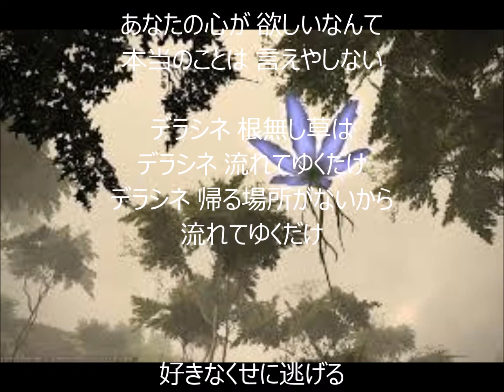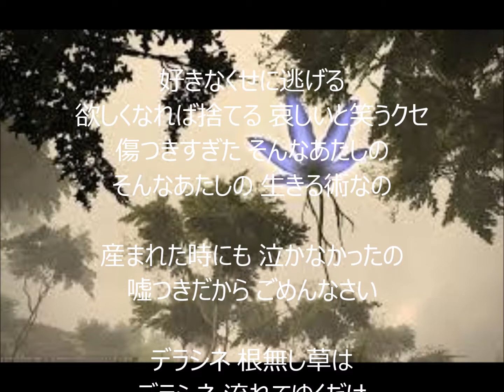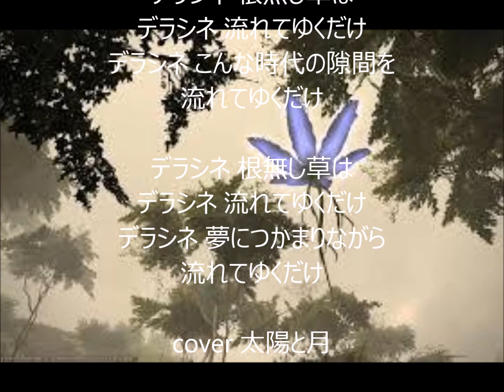デラシネ～根無し草～ 唄 門戸竜二 cover 太陽と月